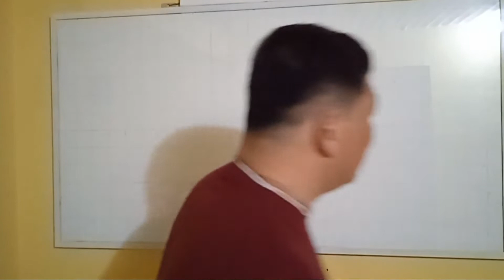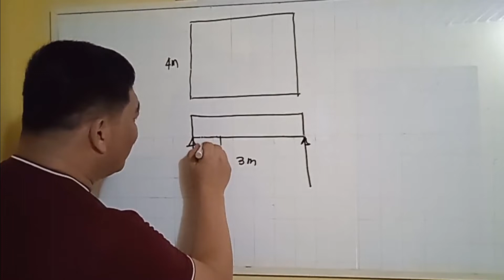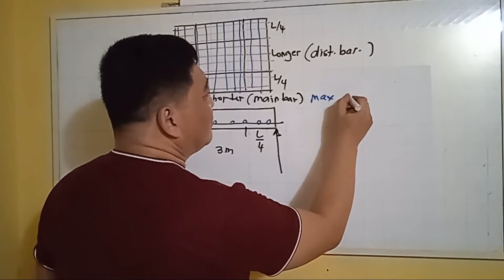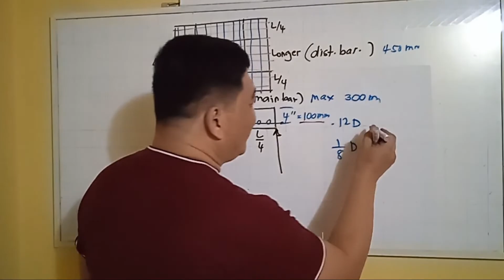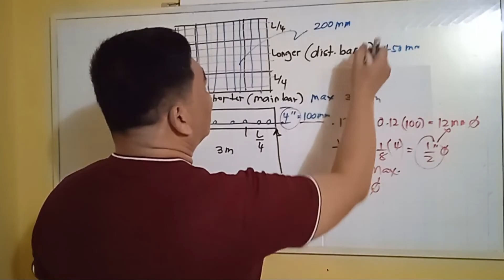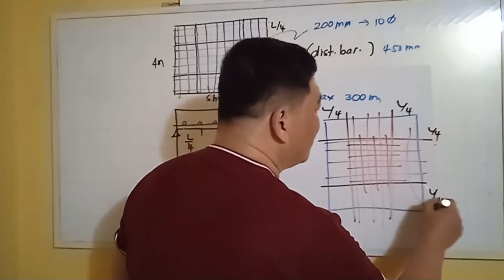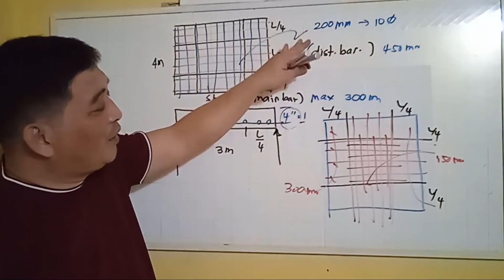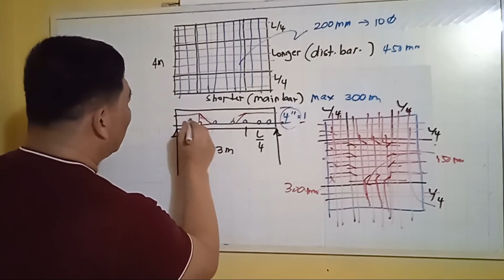MGA KAILANGANG MALAMAN SA REBARS NG ISANG FLOORING. PAANO ANG DEATALYE NG REINFORCEMENT SA SLAB?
PARAAN AT DETALYE NG BAKAL O REINFORCEMENT SA ISANG SUSPENDED TWO WAY SLAB, MGA KAILANGANG TANDAAN SA REINFORCEMENT NG FLOORING. SUSPENDED TWO WAY SLAB REINFORCEMENT.